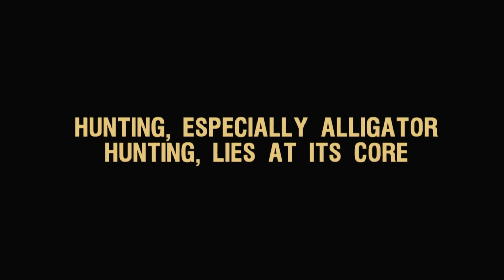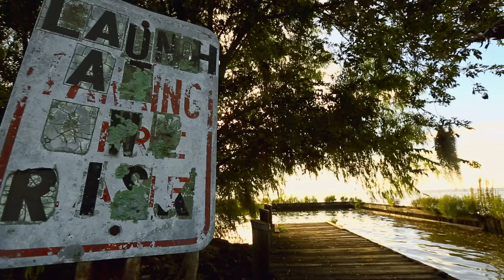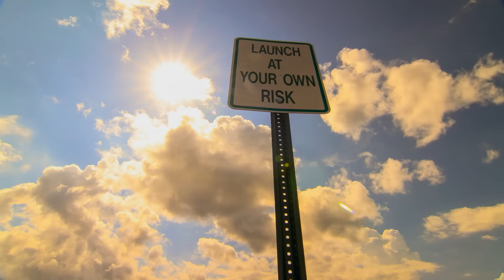Swamp People: Ruthless Oversized Beasts Fill the Swamp (S10 E13) | Full Episode | History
In the race to tag out, the hunters are pulling out all the stops. Daniel and Big T use a special bait while Ashley surprises Ronnie with a secret weapon of her own, in Season 10, Episode 13, "Rolling with the Punches."

Watch all new episodes of Swamp People, Thursdays at 9/8c, and stay up to date on all of your favorite The HISTORY Channel shows